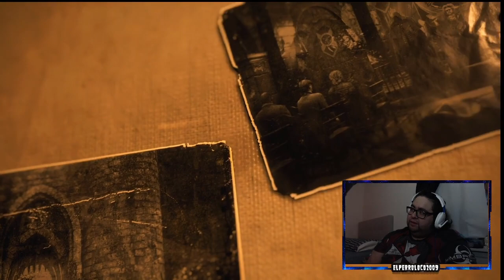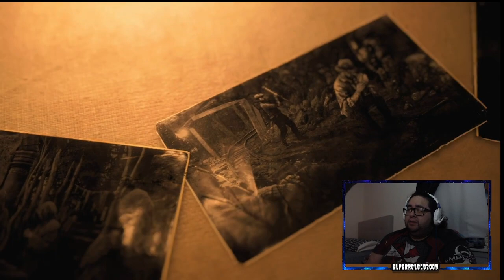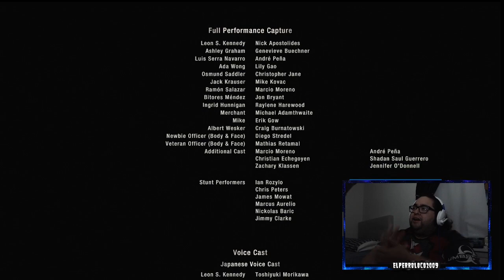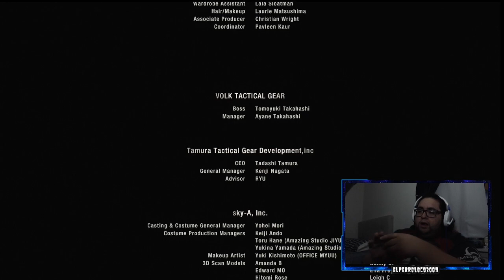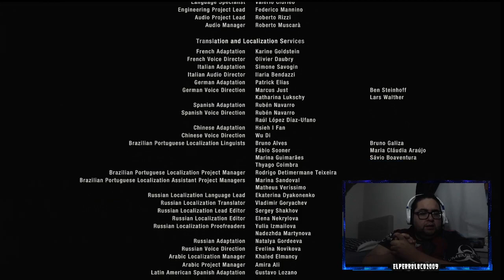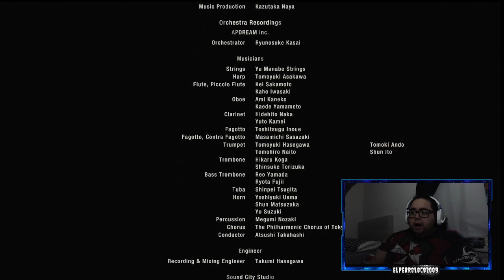Lets finish this - Resident Evil 4 Remake [FINAL]